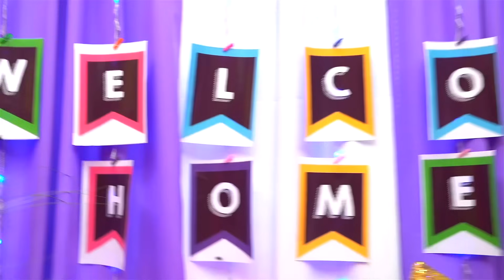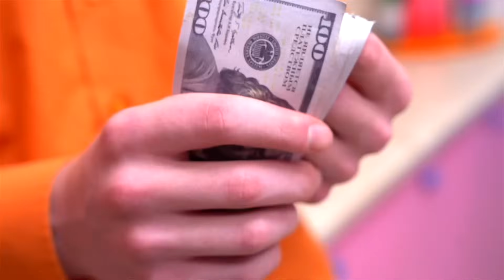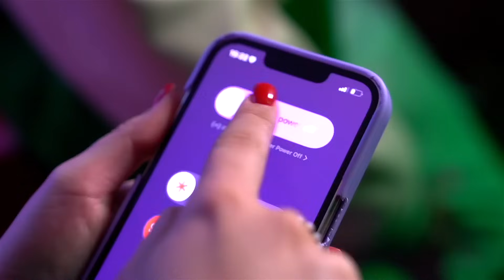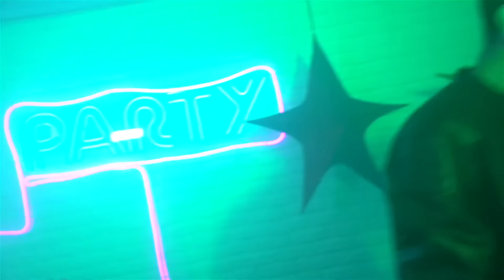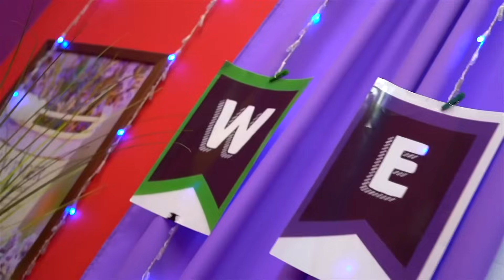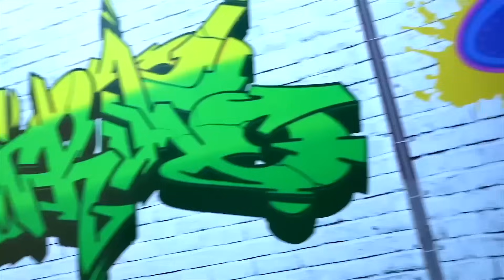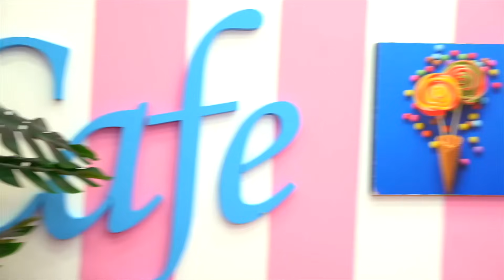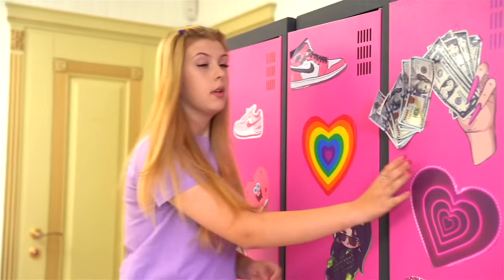والدي يحب أختي الغنية أكثر مني! العلاقات بين الأخوات الأغنياء والفقيرات